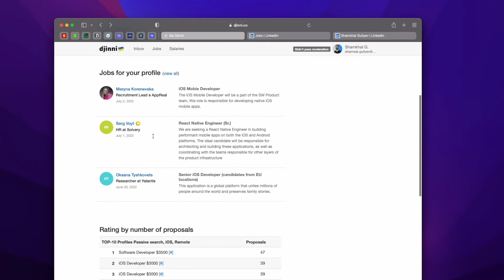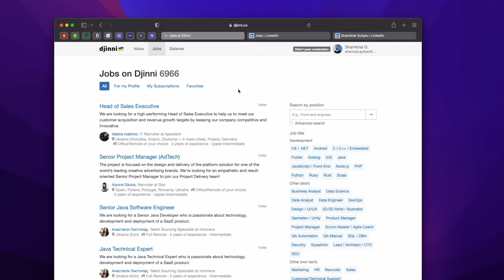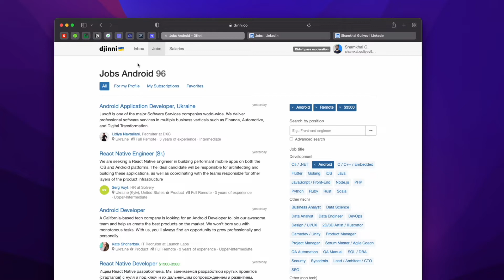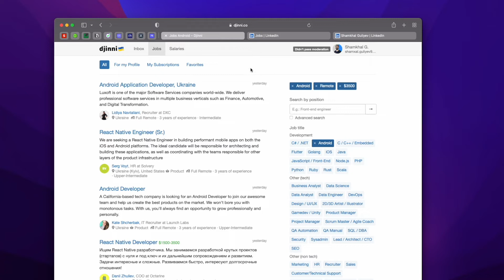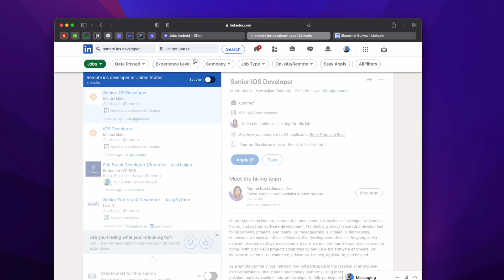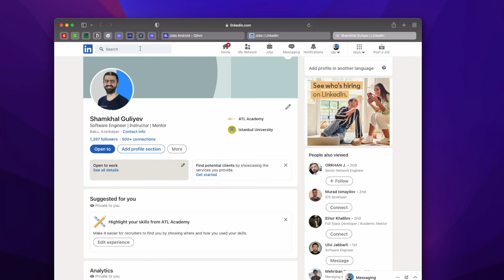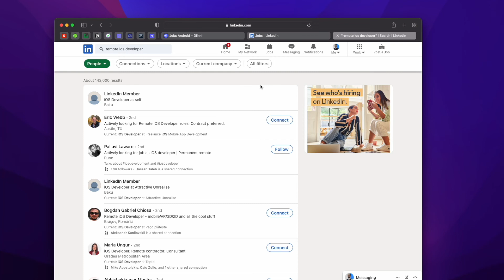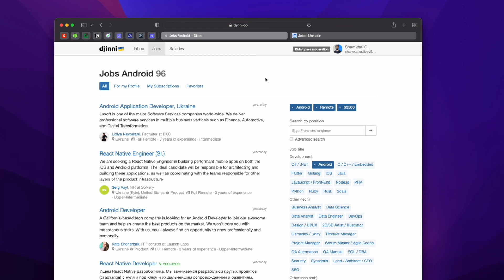Remote iş nasıl bulunur?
Bu videoda kendi remote tecrübemden bahsettim dostlar, daha önce remote çalıştığım dönemde nasıl iş buldum vs.